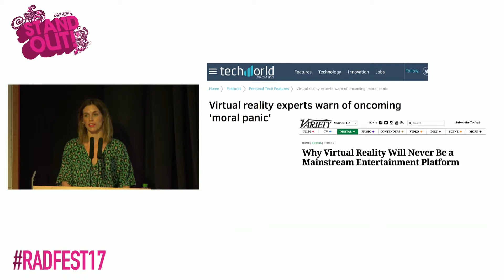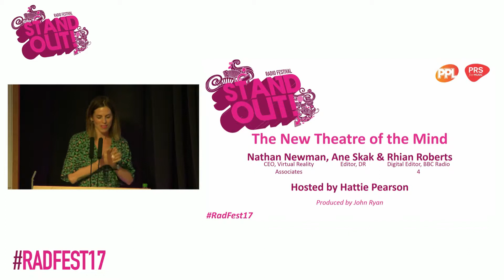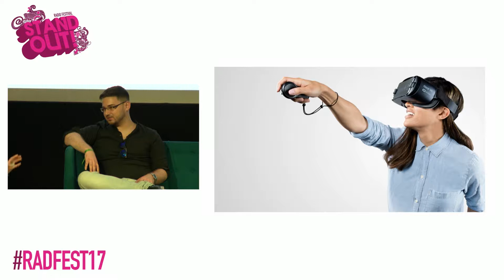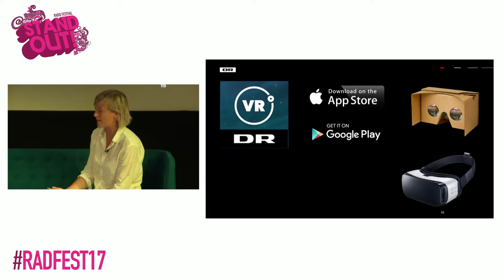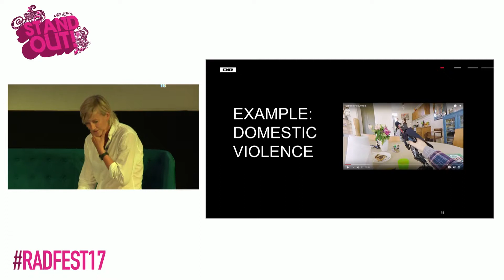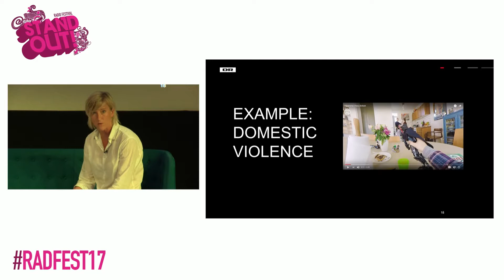Radio Festival 2017: VR Theatre of the Mind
They say 2017 is the year of Virtual Reality. Headsets are becoming cheaper and easier to wear. Tech giants are investing billions of dollars into developing the gear- and beginning to invest in stand-out content. That's where we come in. In this session, we'll meet radio teams who have grappled with VR to add to radio's storytelling power. As VR starts to move from sub-culture to pop culture, hear why radio people are best placed to exploit the new medium. We talk to programme- makers, a VR champion- and show you some cutting edge VR/radio cross overs.

Produced by John Ryan, Director of 2ZY, @johnedwardryan